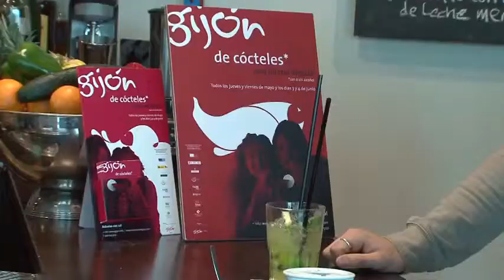Gijon de cocteles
Te proponemos una nueva experiencia de sabores de manos del Campeón de Asturias en Coctelería Adrián Gonzalez.

Conoce en primera persona el modo de elaboración de el mejor cóctel y descubrirás que el secreto es saber conjugar y mezclar los sabores de una manera armoniosa, permitiendo a tu paladar vivir nuevas sensaciones.

Si quieres conocer multitud de experiencias gastronómicas para vivir en Asturias, te recomendamos que visites